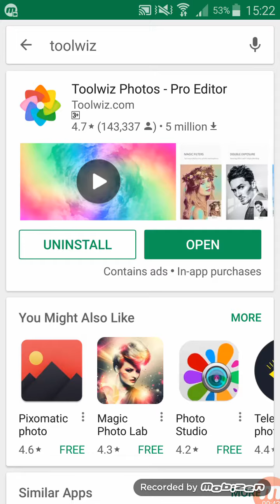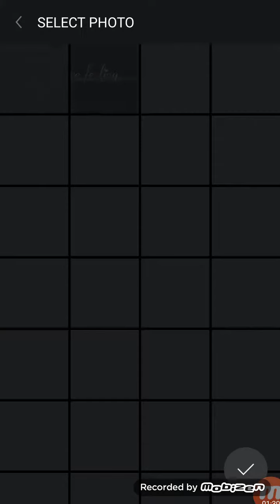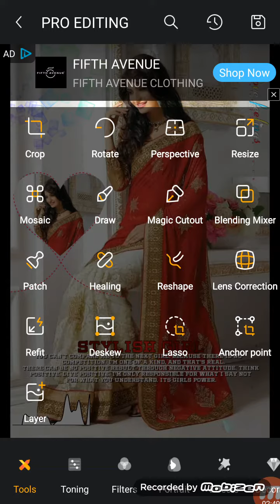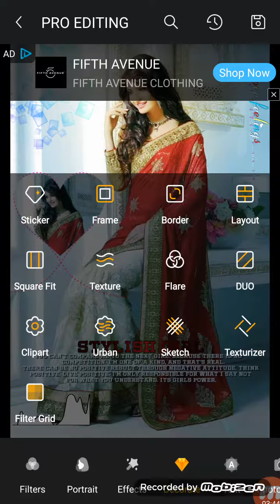Best Photo Editing App For Android (2018) In Urdu.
How To Editing Pictures. This App Very Best For You.
Hello guys please watch upto end
And also please
Also learn :-
Toolwiz best editing tutorial
Best app for editing in android
Toolwiz photo editor
Toolwiz best effects
Toolwiz best editing tutorial in mobile phone.